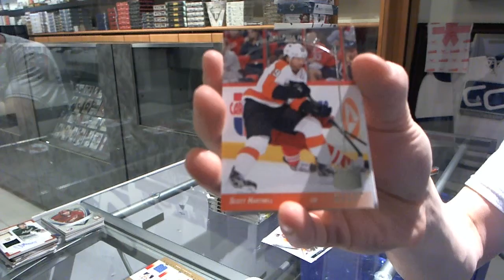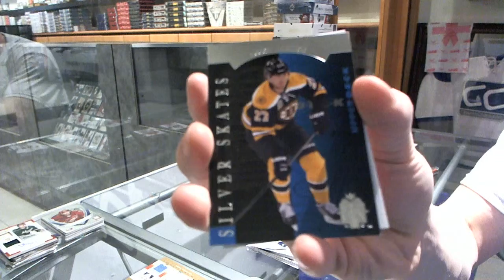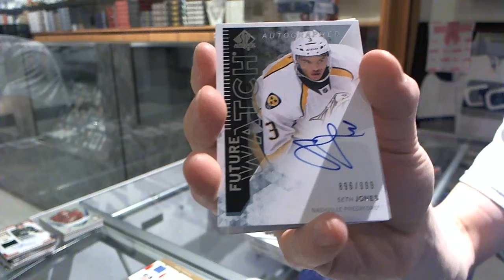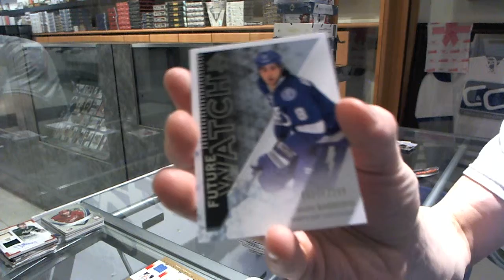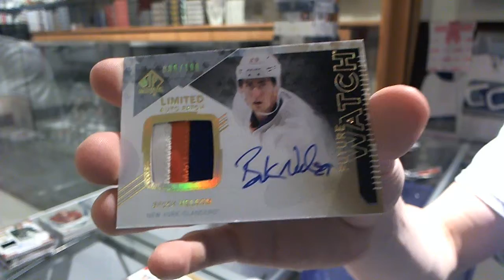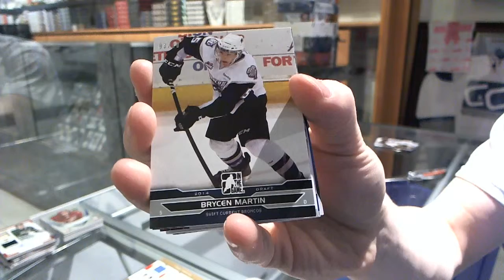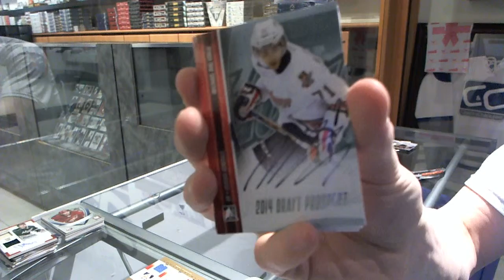13-14 SP Authentic & Draft Prospects Hockey 2 Box Break - C&C #4291